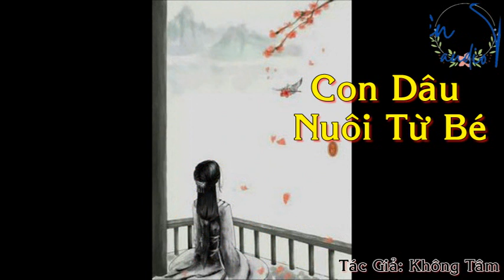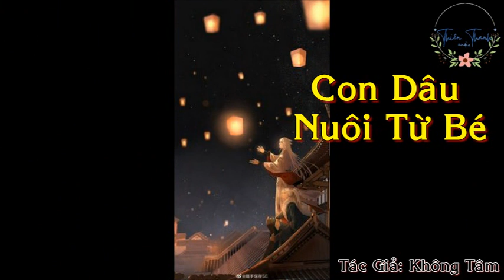[Tập 1] Con Dâu Nuôi Từ Bé- Nàng Dâu 8 Tuổi - Ngôn Tình Điền Văn Cổ Đại Ngọt Sủng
Con Dâu Nuôi Từ Bé- Nàng Dâu 8 Tuổi - Ngôn Tình Điền Văn Cổ Đại Ngọt Sủng
Quyển sách giới thiệu vắn tắt:

Tám tuổi năm đó, Tô Mi Nhi thành thẩm tử con dâu nuôi từ bé.

Người người đều nói cô nương này hiểu chuyện có thể làm việc, dáng dấp còn tốt, Thẩm gia cái này một lượng bạc trở ra quá giá trị.

Chỉ có thẩm chỉ không chào đón cái này con dâu nuôi từ bé.

Tô Mi Nhi thay hắn bưng nước rửa chân, đổi lấy thẩm chỉ lãnh đạm một câu

"Về sau không cần giúp ta làm loại chuyện này."

Tô Mi Nhi chỉ coi cái này người không thích mình, trong lòng ủy khuất.

Về sau bọn hắn cùng một chỗ khốn cùng đào vong, cùng một chỗ trải qua nghèo túng, lại cùng nhau liều ra sinh lộ tới.

Đứng tại vận mệnh giao nhau miệng, Tô Mi Nhi có thay hắn chỉ dẫn đường cơ hội.

Thẩm chỉ rốt cuộc nói: "Ta không thể không có ngươi."

Hắn một trận là nàng thần chỉ.

Mà nàng cũng thành hắn dựa vào.

Bọn hắn thanh mai trúc mã, còn đem vĩnh viễn không chia lìa.